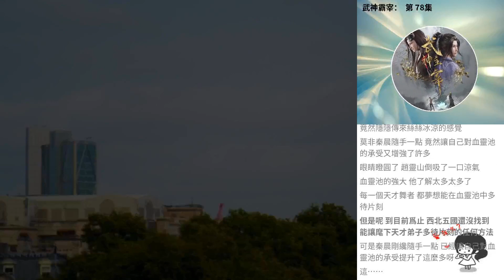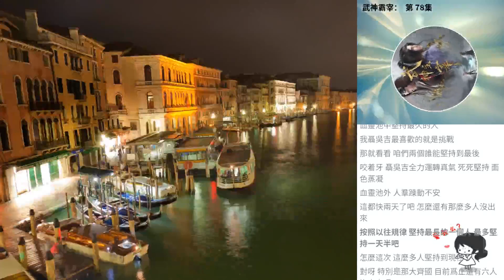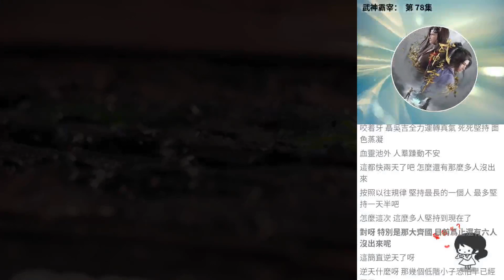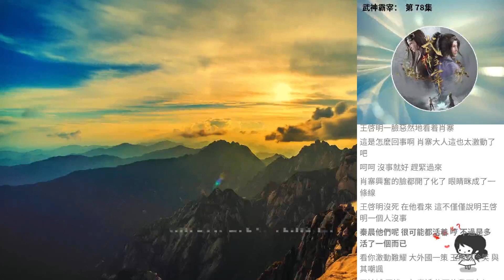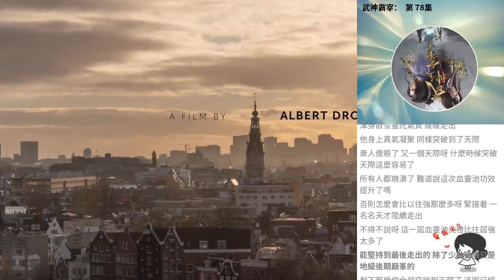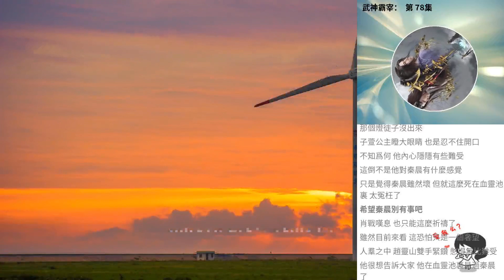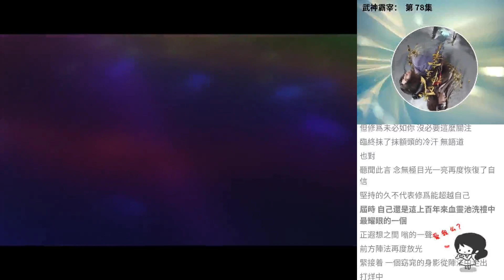武神霸宰： 第 78集